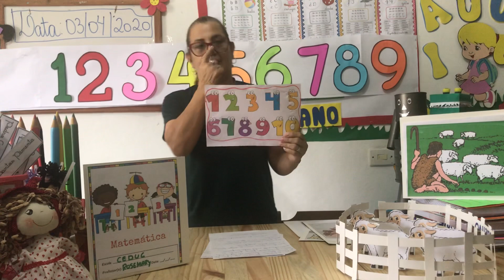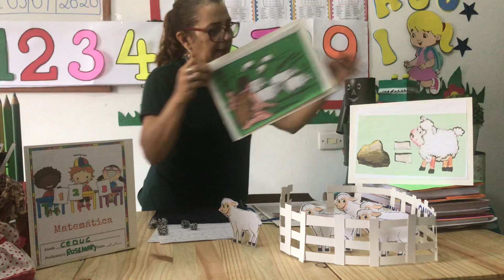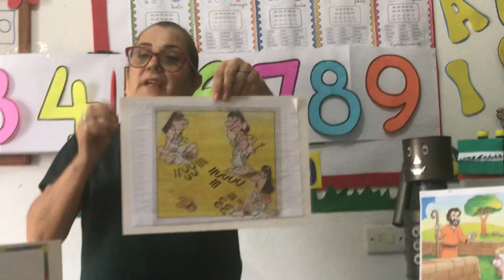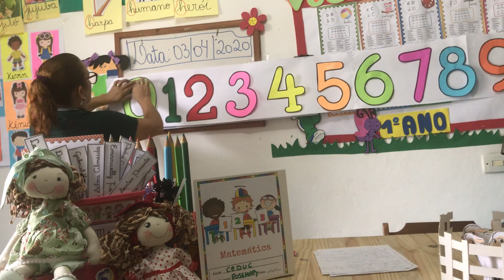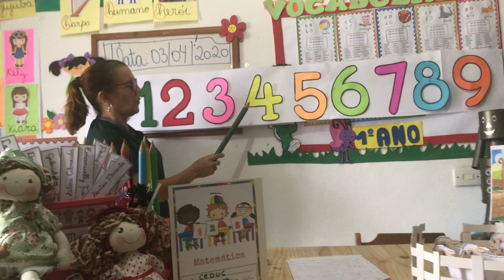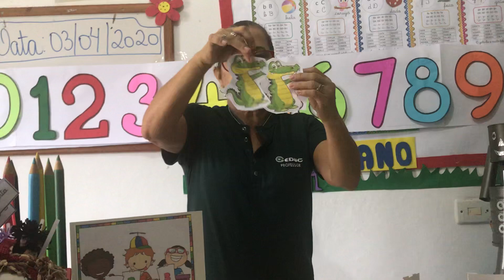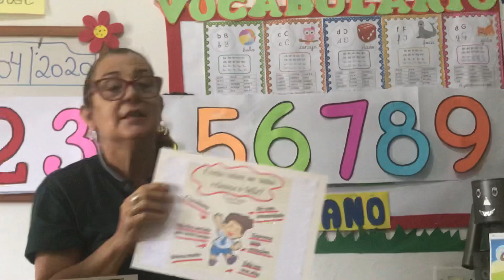Aula 1 (MATEMÁTICA) : Tia Rosemary - Conhecendo os números